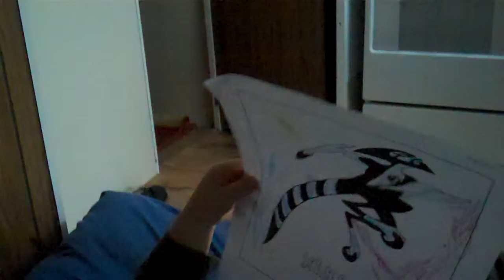Oisin's Story Telling Part 2